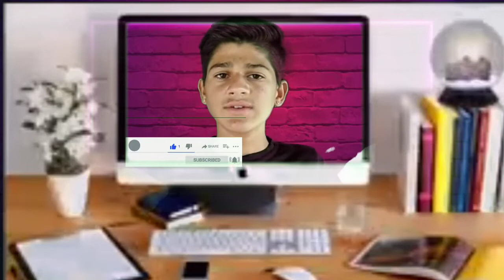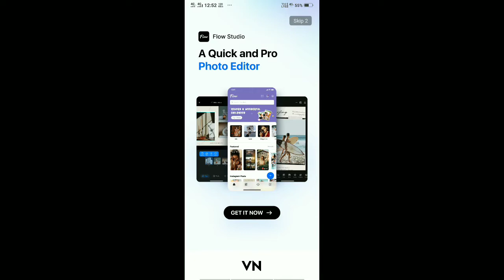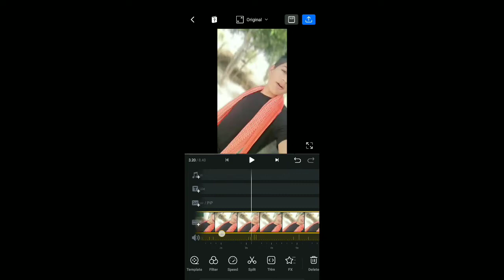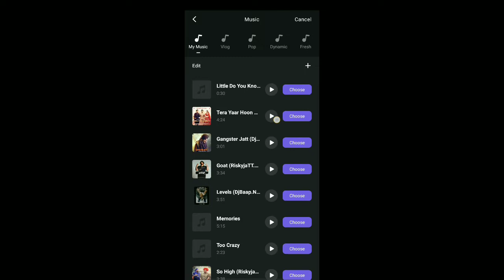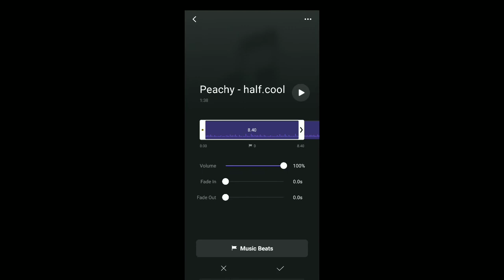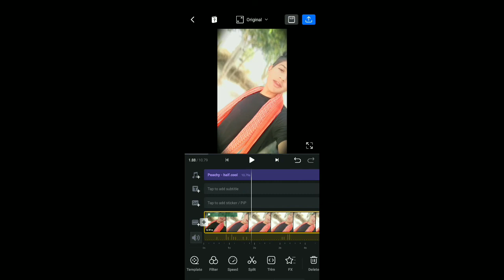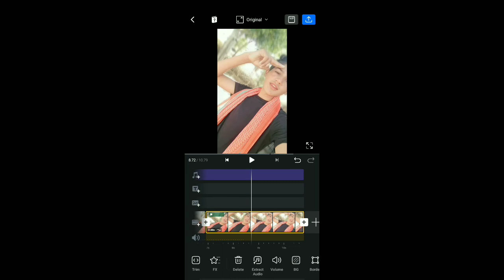अपनी Voice पे Reels कैसे बनाये How To Make Own Voice Reels Editing❘ SayriVideo Editing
About This Video:

अपनी Voice पे Reels कैसे बनाये | How To Make Own Voice Reels Editing Tutorial Sayri Video Editing

Instagram reels Par Khud Ki Voice Mai Video Kaise
Banaye
Insta reels Par Shyari Wali Video Kaise Banaye Reels
Video Mai Backup Music Kese Lagaye Reels mai kisi
bhi sound par video kese banaye Reels mai kisi bhi music par video kaise banaye Reels mai kisi ka bhi
music kaise use kare
Reels app par apni video mai music kese dale Reels ki video mai music kese add kare
Reels par music wali video kese banaye
How to make own voice shayri vide
Apni khud ki aawaz me shayri status video kaisebanaye
Shayari WhatsApp status video Kaise banaye Snack
Video shayari with musicSnack app shayari with background music How to add music in shayari
Snack video app par shayri music ke sath kaisebanaye
Snack video app par shayari video
Inshot se khud ki aawaz me shayri video kaise banaye
How to make shayri status video with background musicHow to make own voice shayari video
Reels par Shayari video kaise banaye Instagram par Shayari video kaise banaye mobile se
How to make Shayari video on instagram reels Shayari
video kaise banaye mobile se Apne Voice k piche Background Music kaise lagaye
Apni khud ki aawaz me shayri status video kaise banaye
How to make own voice shayri video Snack app shayari with background music
Video shayari with music
How to add music in shayari
Snack video app par shayri music ke sath kaise banaye
Kinemaster se khud ki aawaz me shayri video kaise banaye
How to make shayri status video with background music
apni aawaj me reels video edit kaise kare
How to make own voice shayari

video Kaisa Iga video comment kr ke Jrur btao